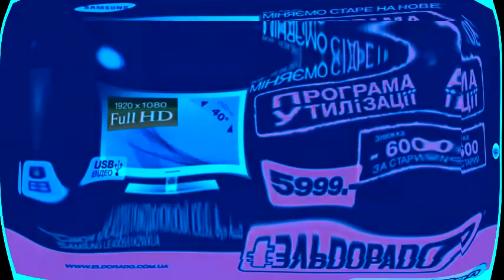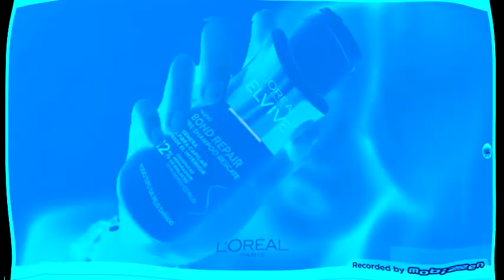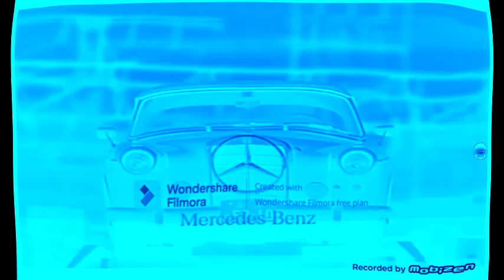(REQUESTED) Pro Best Animation Logos in PowerLightBlueInvertFat